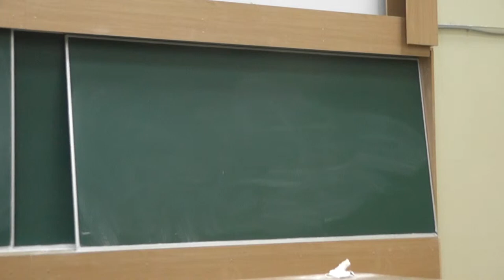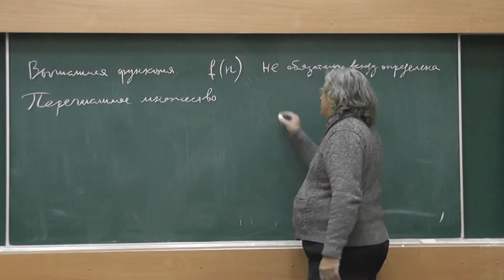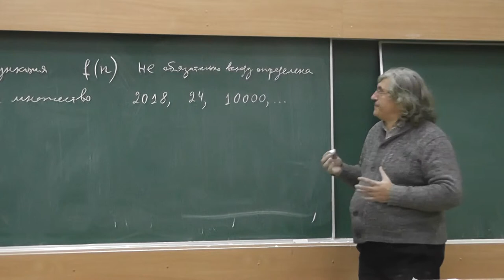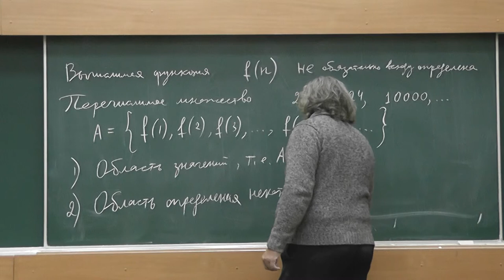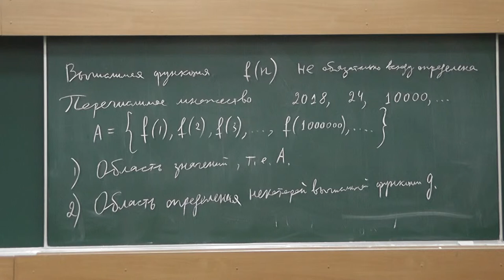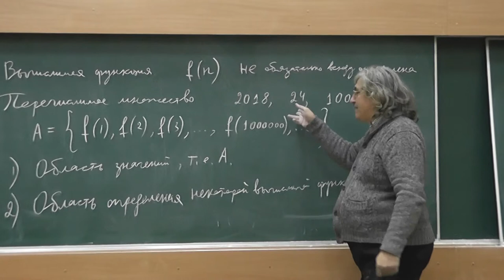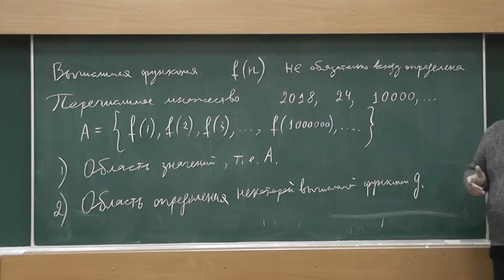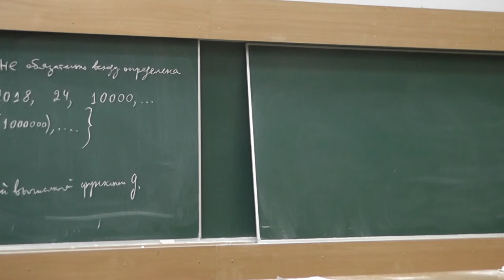2 Вычислимые функции и перечислимые множества